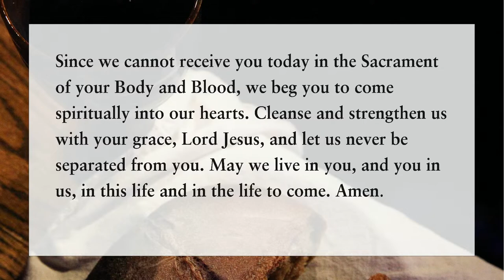Dec. 24, 2021: Christmas Eve 4:00pm